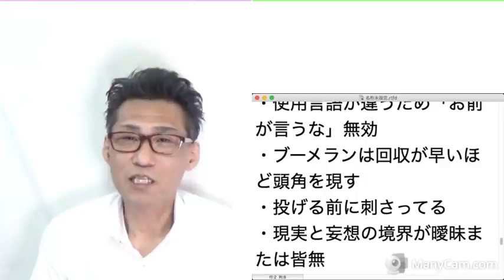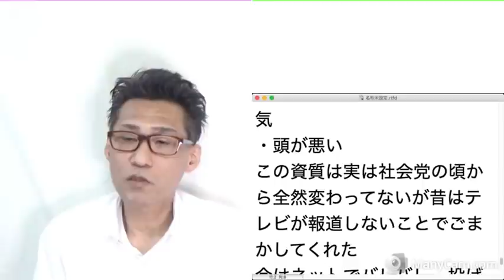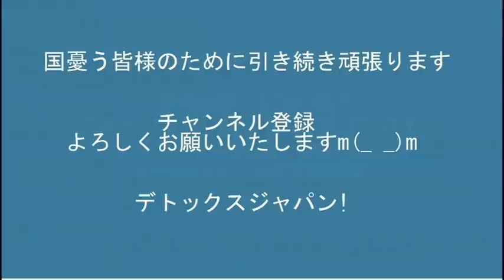外国人犯罪者を強制送還できるよう法改正の今国会提出見送り理由は「野党と揉めたくない」というしょうもない理由で情けなくて涙出る 20220117